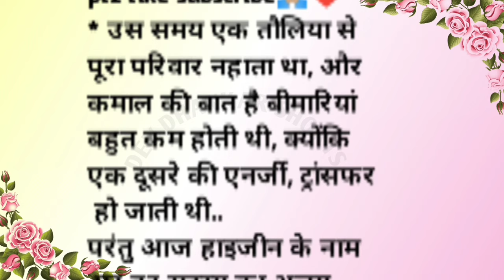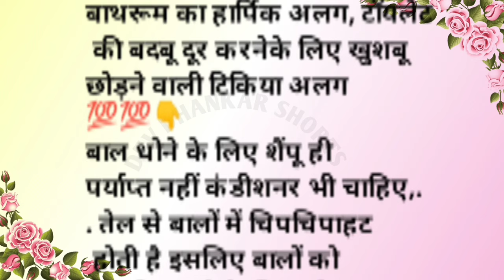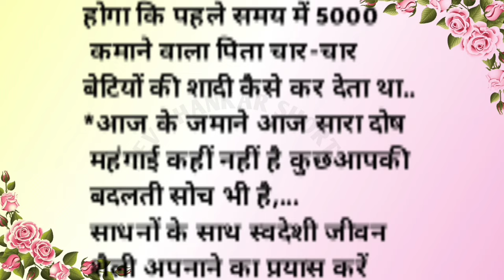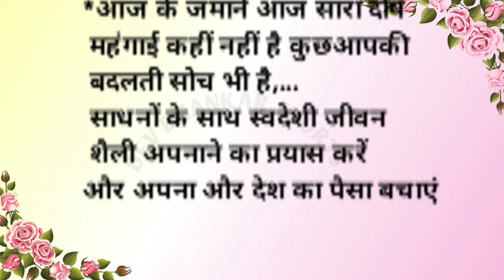नए जमाने का कड़वा सच#motivation # gyankibaten# suvichar🙏🏼🔥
नए जमाने का कड़वा सच#motivation # gyankibaten# suvichar🙏🏼🔥suvichar# chankyaniti बड़े बुजुर्गों की 11अनमोल बातें# कड़वी मगर सच्ची बातें# suvichar# motivational# gyankibatenanmolvachan#inspirationalquotes moralstories lessonablequetos# suvichar#inspiration
# motivational
# aaj ka suvichar